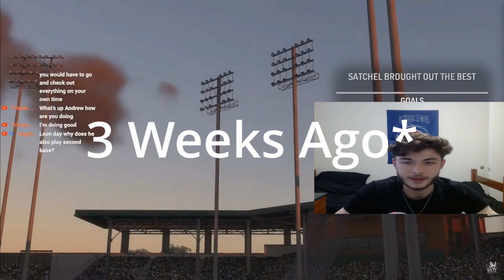Is Storylines The Best Mode? My Review About Storylines In MLB The Show 24!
🐦X/Twitter🐦
Hey Everyone this video is all about my thoughts on storylines in mlb the show 24 and what my favorite aspects are about the 2 different storys we have in this game becuase I think there great but I hope you guys enjoy the video!

Uploading Schedule (Deeping On The Show Schedule)
New Videos At 4pm EST (Tuesday, Thursday, Saturday)
Streams At 2:45pm EST (Friday)
New Short & Community Post At 1pm EST (Sunday)

About Me
My Name Is Andrew I am 18 and I started making videos back in 2017 but I started consistently February 2020 and I am a College Student and Played Baseball From 5 Years Old To My Senior Year Of High School and I am most passionate about my YouTube Videos I just want to grind and get to the top and one quote I love to live by is this "If people don't laugh at your goals then they're too small" - Bryce Harper